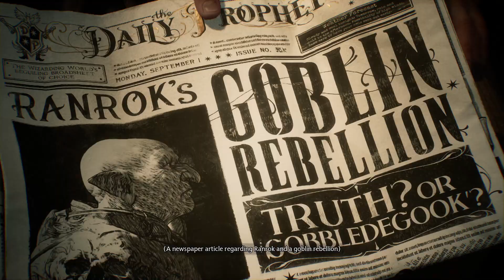The game that shall not be named (Hogwarts Legacy)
Shadow Wizard Money Gang, we love casting spells.